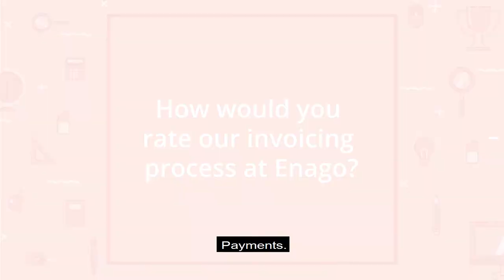Erin Nyren - Expert Editor (Life Sciences)